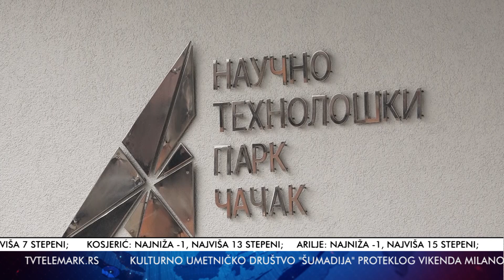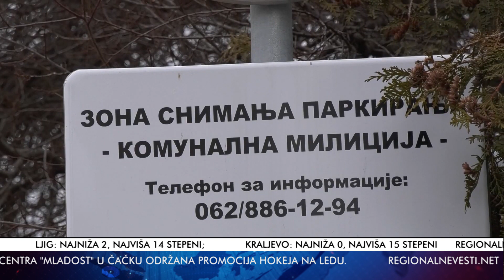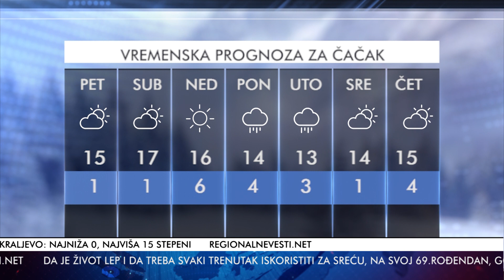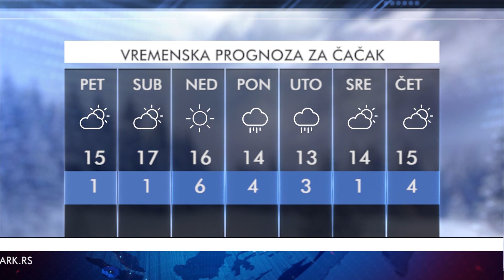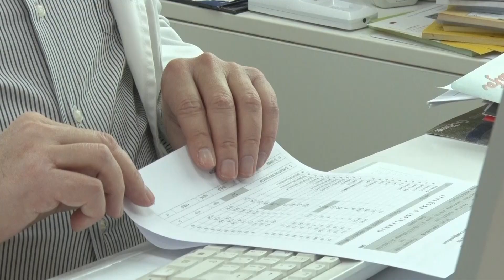TV Telemark - VESTI 16 02 2023